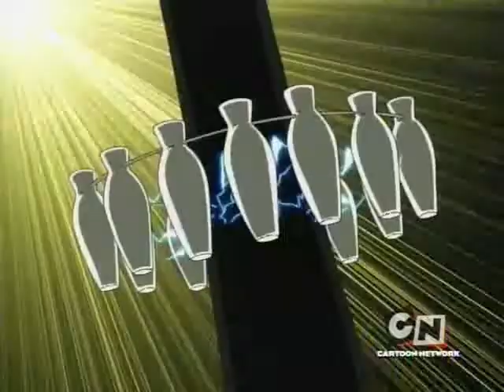fish cake house battle armor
Bobobo-bo-bobo